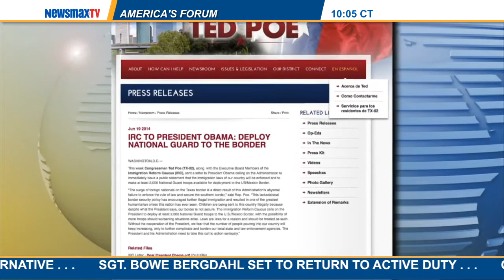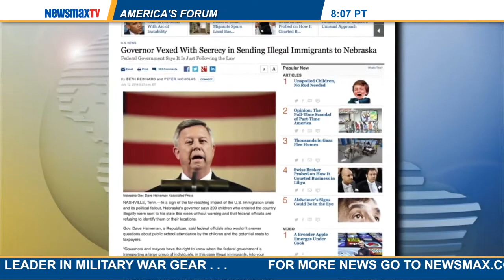America's Forum |Rep. Ted Poe (R-TX) to discuss the updates on the crisis at the border.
Texas congressman joins J.D. to discuss the updates on the crisis at the border.